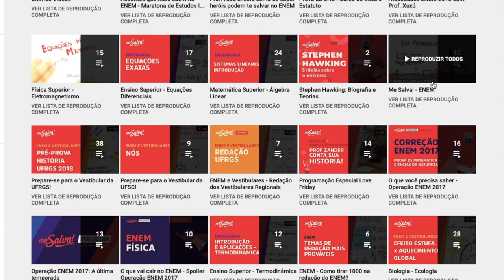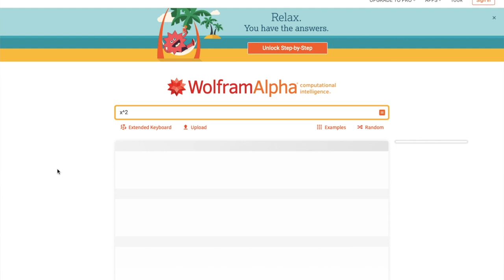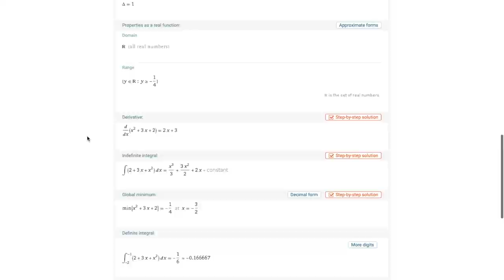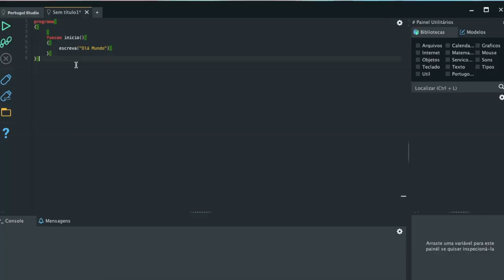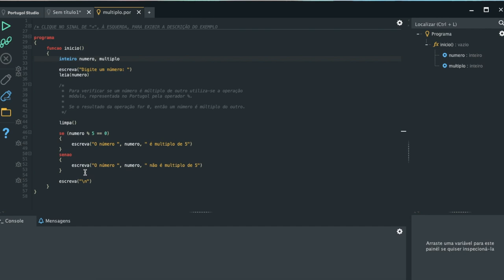FERRAMENTAS QUE MAIS ME AJUDARAM NO CURSO DE ENGENHARIA DE COMPUTAÇÃO - Dica de Engenheira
Hoje vou compartilhar com vocês as MELHORES FERRAMENTAS que um estudante de engenharia precisa ter e conhecer.

Estas ferramentas que acompanharam durante todo o curso de engenharia de computação e potencializaram muito os meus estudos.

Programador, quer saber o que as empresas esperam que voce saiba na hora da contratação?
Quer estar preparado para entrevistas de emprego no padrão de empresas como GOOGLE, FACEBOOK e NUBANK??